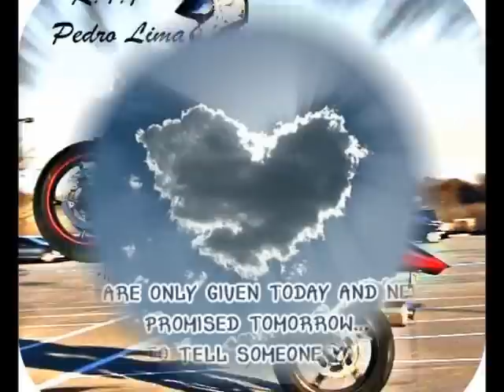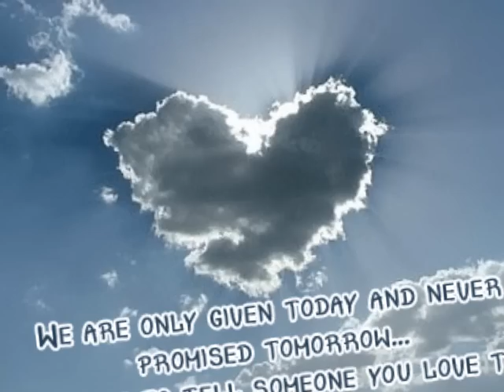RIP PEDRO LIMA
Slideshow In Memory Of Pedro Lima Watch Over us